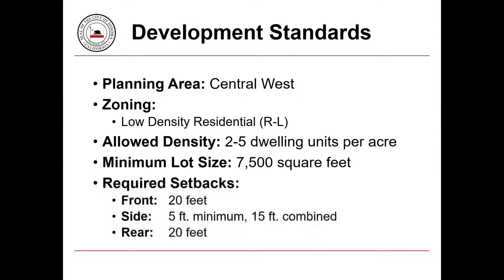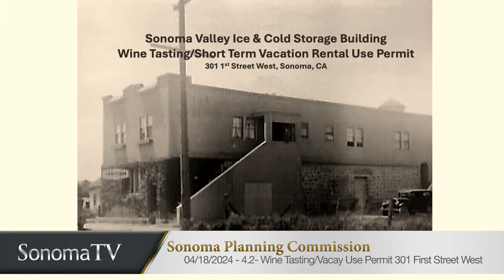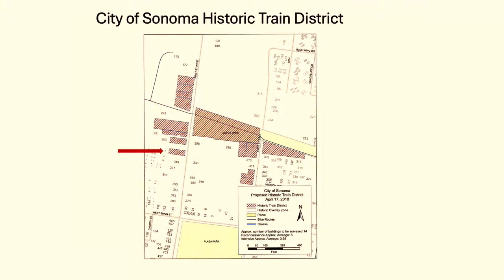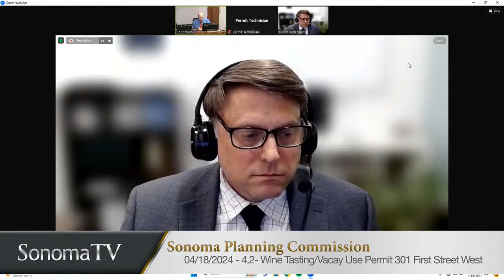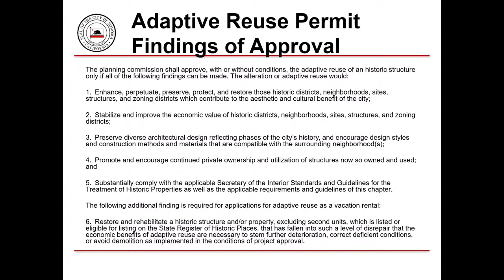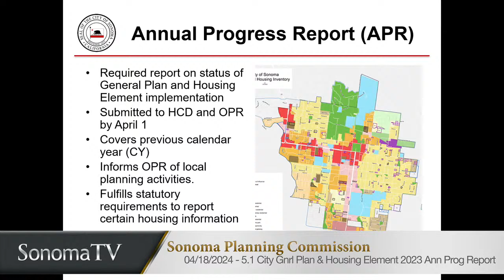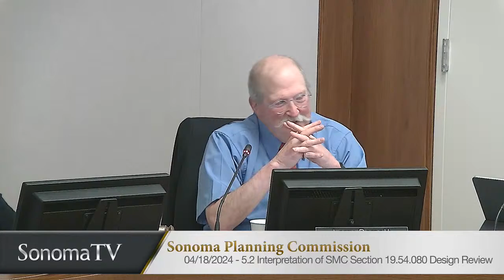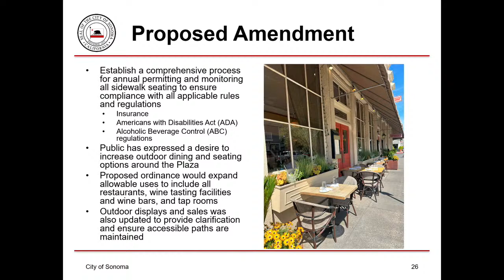Planning Commission - 18 Apr 2024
6:00 P.M. – REGULAR MEETING

      CONVENE AND CALL TO ORDER

      ROLL CALL (BARBOSE, MILLER, O'GORMAN-JENKINS, O'NEILL, WILLERS, WIRICK, DAMBACH, BARNETT)

 1.  PLEDGE OF ALLEGIANCE

 2.  COMMENTS FROM THE PUBLIC

 3.  CONSENT CALENDAR

      Receive the minutes from the Regular Planning Commission meeting on March 21, 2024.

      Receive the minutes from the Special Joint Commission meetings on February 29, 2024.

 4.  PUBLIC HEARING

      Consideration, discussion, and possible action to adopt a Resolution recommending approval to the City Council to amend Sonoma Municipal Code Chapter 12.06 (Sidewalk Seating Permits) and Section 19.50...

      Consideration, discussion, and possible action to adopt a resolution approving the Use Permit (UA 23-40) and Wine Tasting Use Permit (WTUP 24-1) application of Michael Ross to allow a vacation rental ...

      Consideration, discussion, and possible action to adopt a resolution approving the exception application (UA-23-32) of George Bevan to construct a detached accessory structure within the rear yard set...

 5.  ITEMS FOR DISCUSSION

      Request for Interpretation of SMC Section 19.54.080 Design Review.

      Discussion of FY 2023-24 Work Program, ad-hoc committees and proposed additions for FY 24-25 work program to include Tree Priorities and Night Sky Ordinance.

      Receive a Presentation on the City of Sonoma General Plan and Housing Element 2023 Annual Progress Report

 6.  DIRECTOR COMMENTS AND ANNOUNCEMENTS

 7.  COMMISSIONER REPORTS AND COMMENTS

 8.  ADJOURNMENT